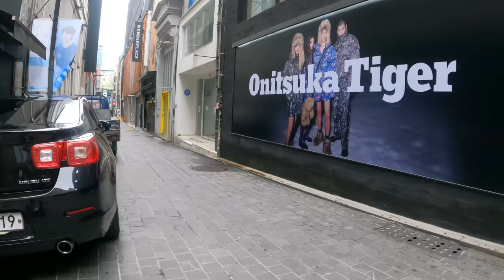[5K Seoul] Myeongdong & Bukchang-dong (8월의 명동과 북창동)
5K Seoul Riding of "Myeongdong & Bukchang-dong (8월의 명동과 북창동)", including;
 00:00 Myeongdong (명동)
 09:30 Euljiro 1-ga Station, Line No.2 (Green) (을지로입구역)
 13:00 Bukchang-dong (북창동)

21 Jul ‘21, 25℃, Cloudy, 3.94 km